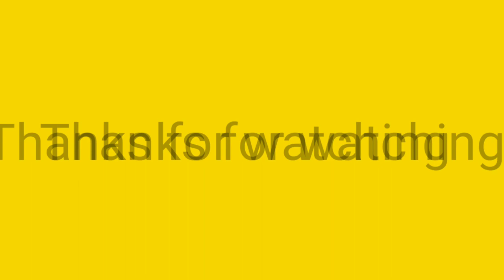Reaction on sudden accident | Reaction video | Jatti in punjab